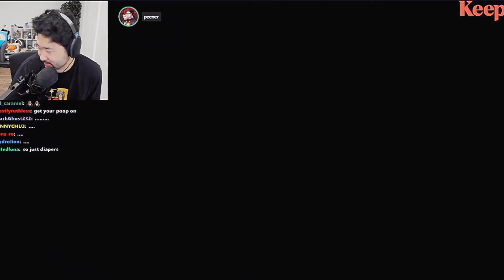They need Gamer Diapers so they don't want to go to toilet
Pokimane
Imane
Otv pokimane
Poki
Pokimane unboxing
Sykkuno
Yuno
Sykkuno funny
Sykkuno gta v
Sykkuno gta
Sykkuno best moments
Sykkuno gta best
Sykkuno among us
Sykkuno among us best
Sykkuno valorant
Sykkuno valorant best
Sykkuno trolling
Sykkuno funny moments
Mr beast
Jimmy
Mr beast unboxing
Mr beast chocolate
john
jodi
qaurterjade
masayoshi
sydeon
Toast
Disguised toast
Toast ban
Toast live
Offline tv
Otv
Otv fun
Toast funny
Toast stream
Toast twitch
sykkuno
valkyrae
scarra
lillypichu
wendy
abe
saen
miyoung
katamina
natsumii
leslie
among us
toast among us
toast is back
toast 1000 iq
John and jodi funny
John and jodi best moments
John and jodi being cute
Celine
Starsmitten
Saenic
Sydeon
Neytiri
Sydney
Peterpark
Peter
Peterparktv
Peterparktv valorant
Peterparktv funny
Peterparktv reacts
Peter valorant
Itsryanhiga
Ryanhiga
Ryanhiga funny
Ryanhiga valorant
Pokimane valorant
Sydney and poki
Sydeon and pokimane